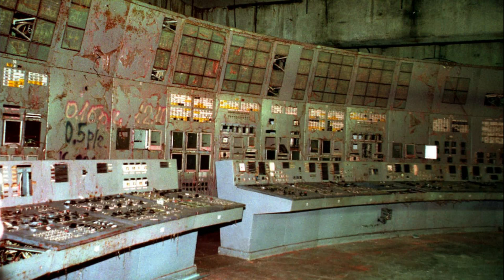Tchernobyl : l'histoire et les conséquences d'une catastrophe nucléaire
Entrez dans les couloirs sombres de l'histoire et des conséquences de la catastrophe nucléaire de Tchernobyl avec cette vidéo captivante. Soyez témoin des événements qui ont abouti à l'explosion fatidique du réacteur numéro 4 et des développements immédiats qui ont conduit à l'évacuation précipitée de la ville de Pripyat. Explorez les répercussions environnementales dévastatrices et les impacts durables sur la santé physique et mentale des personnes exposées aux radiations.

Au cours de ce voyage, vous serez guidé par des experts qui partageront leurs réflexions approfondies sur la réponse initiale des autorités soviétiques, marquée par la désinformation et le déni, ainsi que sur les efforts herculéens de centaines de milliers de personnes mobilisées pour contenir les radiations et atténuer les dégâts. .

Découvrez également comment Tchernobyl s'est transformé au fil des années, devenant une destination touristique unique qui attire des visiteurs du monde entier. Explorez les vestiges figés dans le temps de la ville abandonnée de Pripyat et soyez témoin de la nature résiliente qui s'épanouit dans la zone d'exclusion.

Cette vidéo n'est pas seulement un récit historique, mais aussi une réflexion sur les leçons tirées de Tchernobyl et les défis actuels rencontrés dans la gestion des technologies potentiellement dangereuses. À travers les ombres sombres de cette catastrophe, un appel à l’action émerge pour protéger notre planète et les générations futures, tout en honorant la mémoire des personnes touchées par cette tragédie inimaginable.